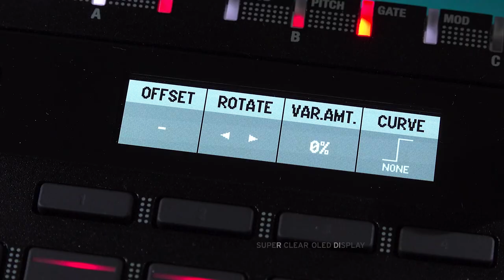“Step Up” with the SQ-64 Polyphonic Sequencer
There's nothing that offers the combination of CV control, MIDI & Audio sync, and polyphonic multitrack sequencing that Korg’s SQ-64 does. Compact as it may be, it gives you three tracks, each with dedicated Pitch, Mod, and Gate output, plus a fourth Drum-Sub track with a total of 16 triggers; eight gates and eight over MIDI. Each of the 64 step buttons uses graduated LEDs to show you exactly what's going on in your track, and a crisp OLED screen gives you an at-a-glance look at details. It's all packed into a rugged aluminum case roughly an inch thick for durability and portability - every step of the way